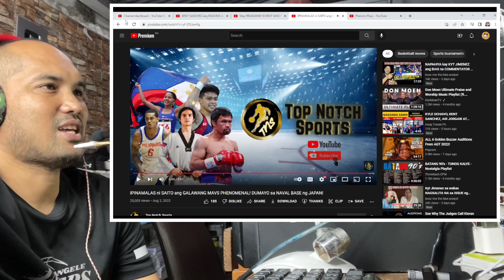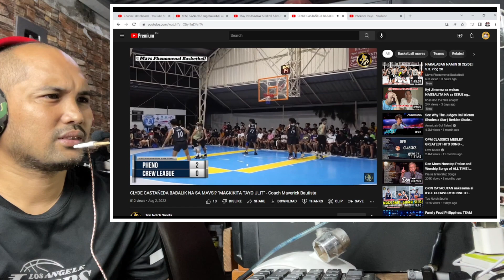IPINAMALAS ni SAITO ang GALAWANG MAVS PHENOMENAL! DUMAYO sa NAVAL BASE ng JAPAN!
top notch sports